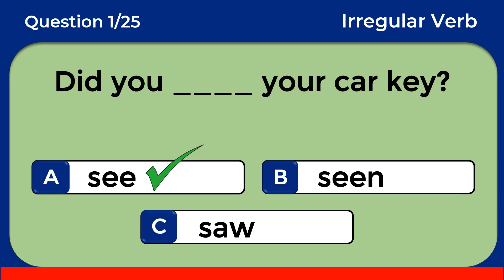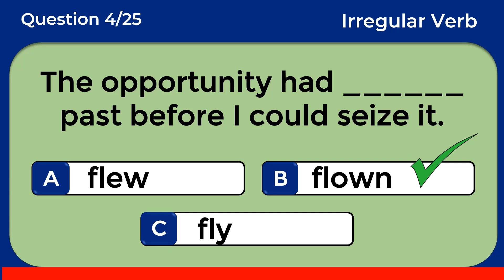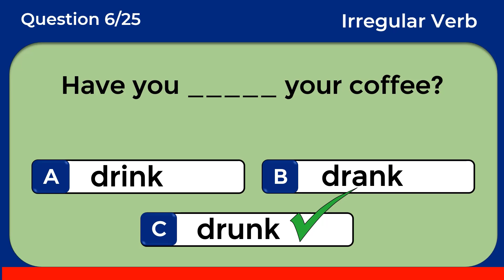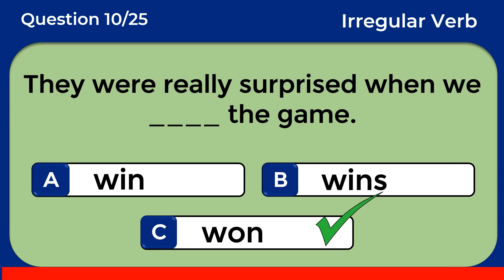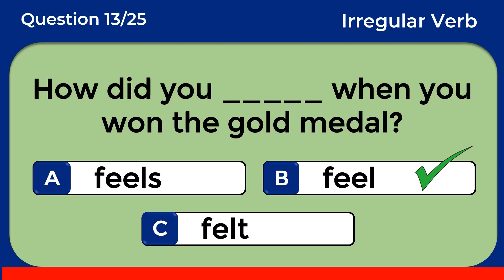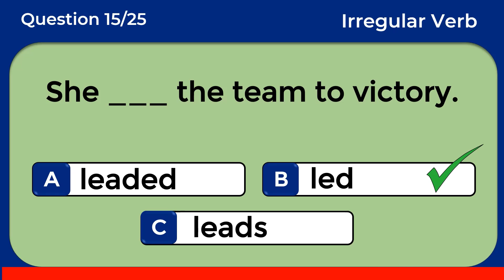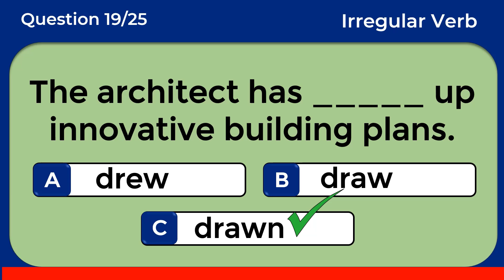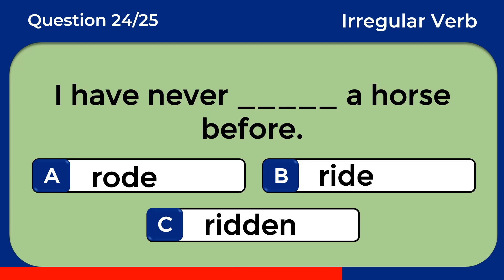Irregular Verbs Quiz: CAN YOU PASS THIS TEST? challenge 4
An irregular verb is a verb in which the past tense or past participle form does not follow the regular pattern of adding "-ed" to the base form of the verb to create those forms. Instead, irregular verbs have unique, often unpredictable, past tense and past participle forms. These forms must be memorized because they do not conform to the standard conjugation rules used for regular verbs.

Here are some examples of irregular verbs in English:
Go 'base form' - Went 'past tense' - Gone 'past participle'
Break 'base form' - Broke 'past tense' - Broken 'past participle'
Eat 'base form' - Ate 'past tense' - Eaten 'past participle'

In this video, I've prepared a series of 20-plus Irregular Verb questions for you to tackle. Each question comes with a 10-second time limit. Attempt to respond before the time runs out. Feel free to pause the video if you require extra time. Best of luck!